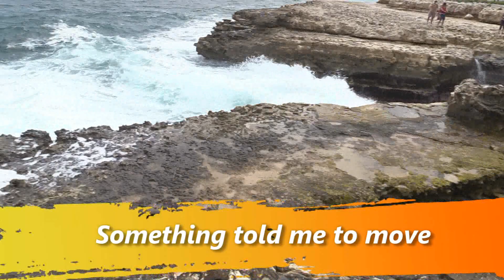Devil’s Bridge, Antigua and my soaked camcorder!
How I really messed up my camcorder at Devil’s Bridge, Antigua!